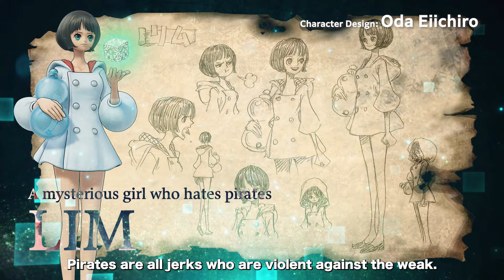ONE PIECE ODYSSEY – Nintendo Switch Launch Trailer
Take the World of Memories with you, everywhere you go.